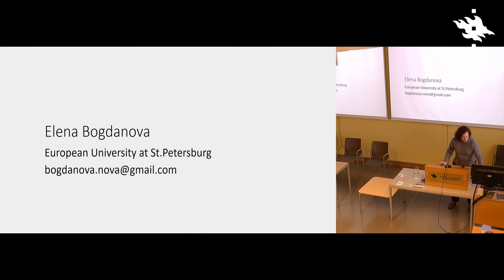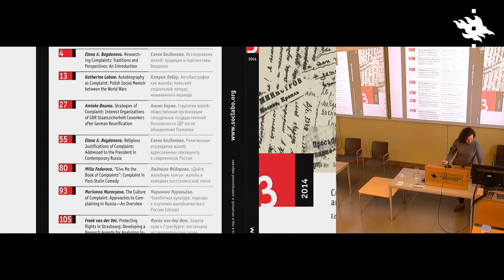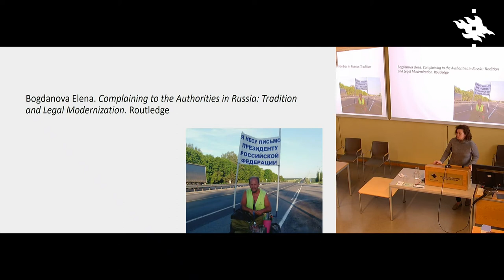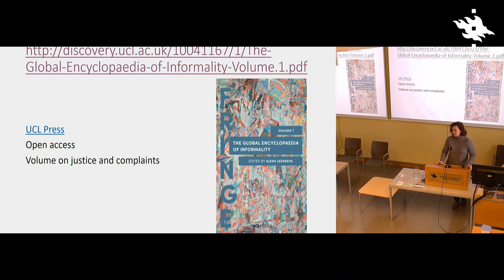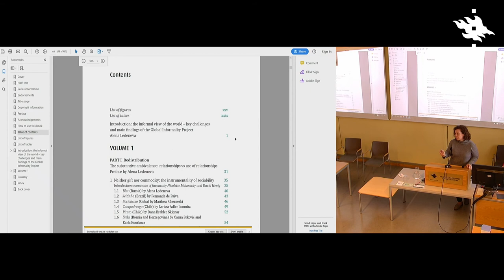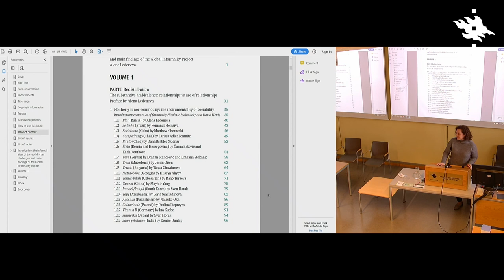Elena Bogdanova: "Culture of Complaints in Russia and Eastern Europe"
Elena Bogdanova from European University at St. Petersburg gave the presentation in the Petitions and Petitioning Conference held at the Collegium on 2-3 May 2019, convened by Jane and Aatos Erkko Visiting Professor Jane Cowan.